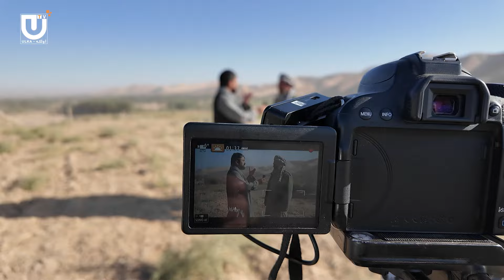مهمانی در دل طبیعت؛ سفره شیرین دهقان افغان | Tabiat bag‘rida mehmonlik; Afg‘on dehqonini dasturxoni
Tabiat bag‘rida mehmonlik; Afg‘on dehqonining shirin dasturxoni
مهمانی در دل طبیعت؛ سفره شیرین دهقان افغان
فاریاب ولایتی نینگ خواجه موسی تومنیده‌گی دهقانلری دنبیرینینگ صاف سوزلری و مهمان دوست‌لیگی …!
Faryob viloyatining Xoja Muso tumanidagi dehqonlardan birining sof so‘zlari va mehmondo'stlige.